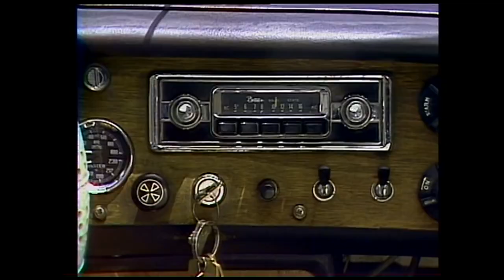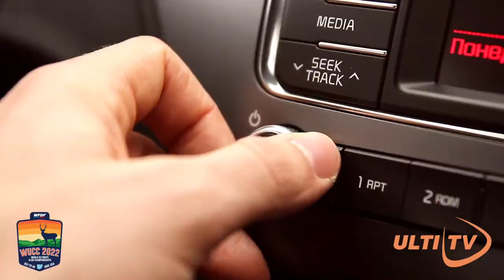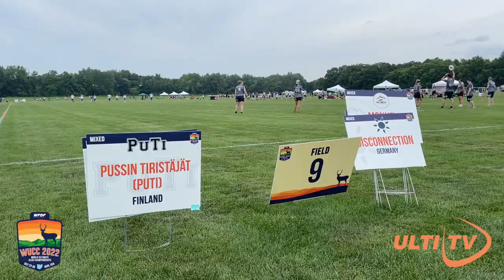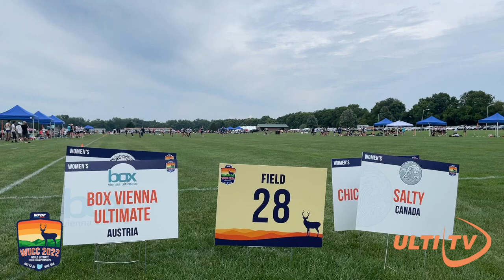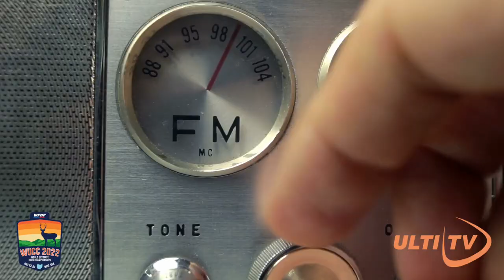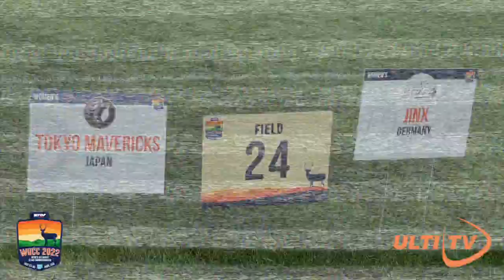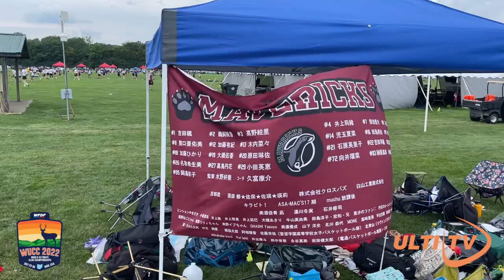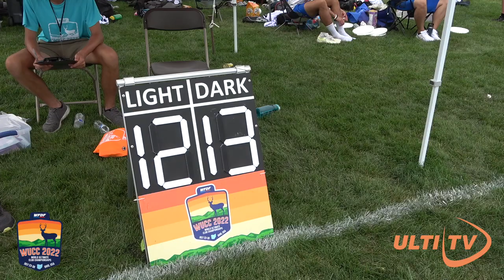Close Games and Highlights - Sunday’s WUCC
Featuring: Pangolins | Nemesis | CUSB Shout | Stella | Red Flag | PUC | SMOG 1 | CUSB red shot | Voltaje | Crazy Dogs | Juggernaut | CUSB Open | KFK | Alba | SCRAM | Tabby Rosa | Union | Two Oceans | Box Vienna | Salty | PuTi | Disconnection | Ellipsis | Ranelagh | Sunder | Mephisto | jinX | Tokyo Mavericks | Wollongong Krank | IKU! | Njord | Monkeys | Baja | SUFC Valhalla | Eintracht Frankfurt

With the almost daily 'Worldwide Ultimate Club Coverage (WUCC)' show in Cincinnati, Ohio, USA we aim to give you a sideline, inside, story driven perspective of these above teams competing at the World Ultimate Club Championships (WUCC) hosted by WFDF.

0:00 intro
0:53 Davide Morri (CUSB OPEN) interview
1:56 CUSB SHOUT | STELLA
3:01 CHICAGO NEMESIS | PANGOLINS
4:53 RED FLAG | PUC ULTIMATE
5:56 SMOG 1 | CUSB RED SHOUT
6:42 VOLTAJE | CRAZY DOGS STANDS
7:14 KFK | ALBA
11:00 PUTI | DISCONNECTION
13:14 TABBY ROSA | SCRAM
15:00 CUSB OPEN | JUGGERNAUT
17:34 BOX VIENNA ULTIMATE | SALTY + interview
24:18 TOKYO MAVERICKS | JINX
28:50 WOLLONGONG KRANK | IKU!
29:52 RANELAGH | MELBOURNE ELLIPSIS
34:36 SUNDER | MEPHISTO
35:54 EINTRACHT FRANKFURT | SUFC VALHALLA
39:53 MONKEYS | NJORD
40:58 BOX VIENNA ULTIMATE | PANGOLINS
41:37 MELBOURNE JUGGERNAUT | BAJA ULTIMATE

🇬🇧 Willem Garnier 🇬🇧
🥏 Nathan Fowler 🥏

Thanks SPIRITED MEMBERS
Marcel Klinge
Dmitriy Doroshenko
Felix Shardlow
Jeroen Oort
Sean Colfer
Patrick van der Valk
Edward Graham